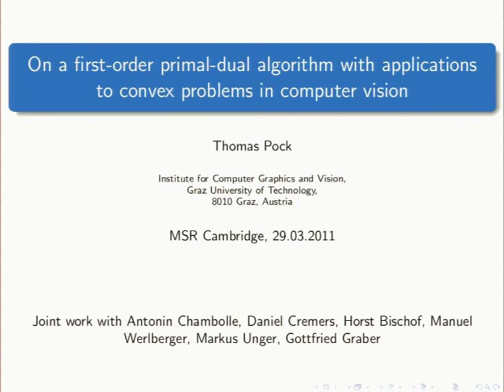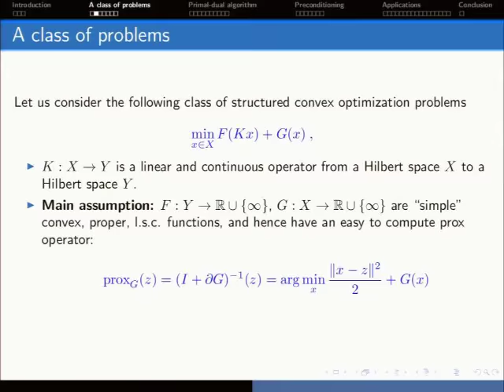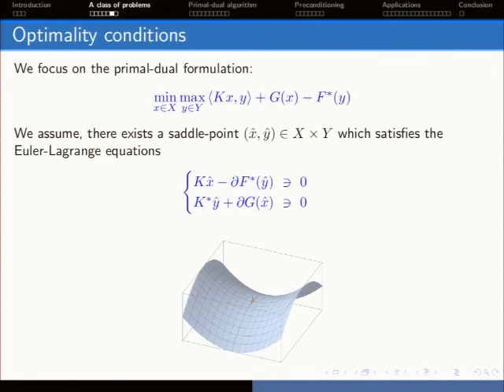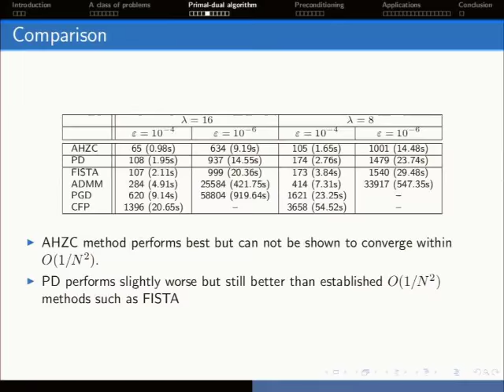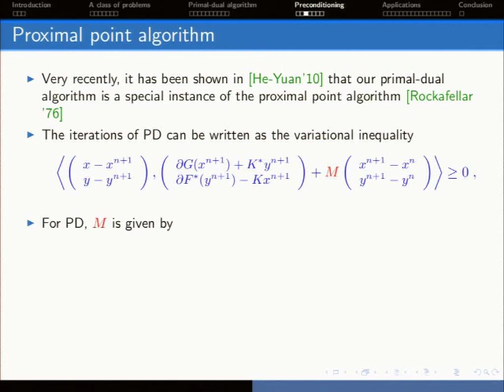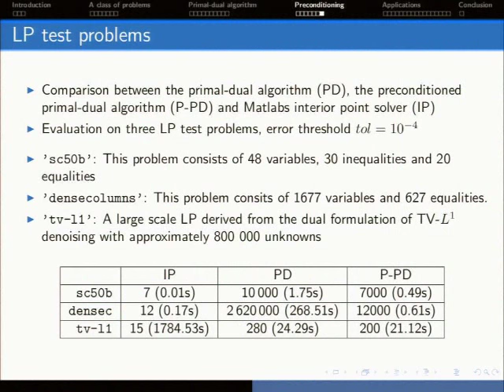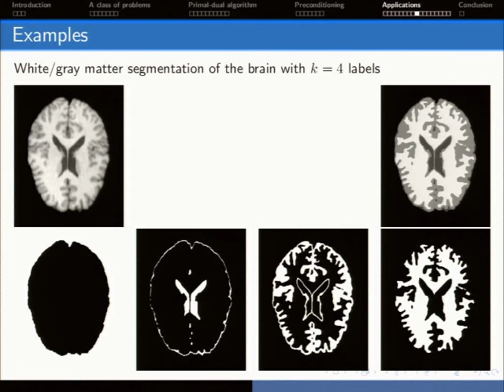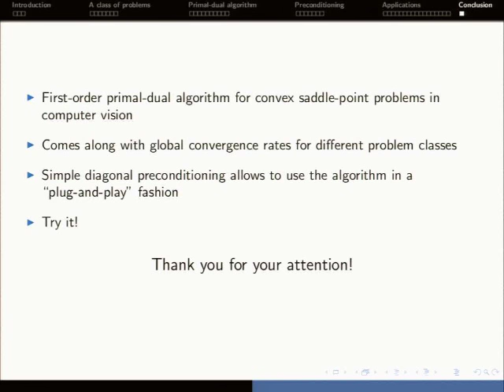On a first-order primal-dual algorithm with applications to convex problems in computer vision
In the first part of the talk I give new results for a first-order primal-dual algorithm to solve non-smooth convex optimization problems with known saddle-point structure. I show that the algorithm converges to a saddle-point with rate O(1/N) for the complete class of problems.   Furthermore,  I show that we can get better convergence rates on problems with more regularity.    In the second part of the talk, I discuss new preconditioning techniques for the algorithm. In particular, I propose a family of simple and easy to compute diagonal preconditioners for which convergence of the algorithm is guaranteed without the need to compute any step size parameters.    In the third part of the talk I demonstrate the improved performance of the algorithm by applying it to standard linear programming test problems and a few standard computer vision problems such as image restoration, graph cuts, multi-label image segmentation and optical flow.    (Joint work with Antonin Chambolle, CMAP, Ecole Polytechnique)